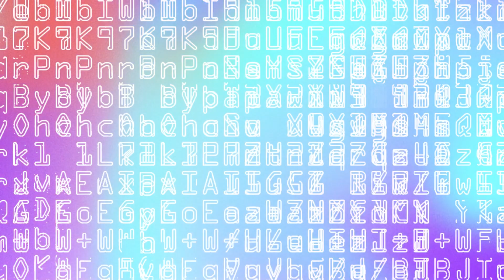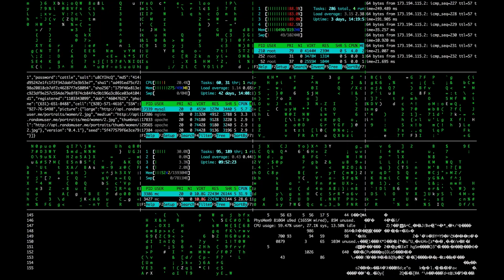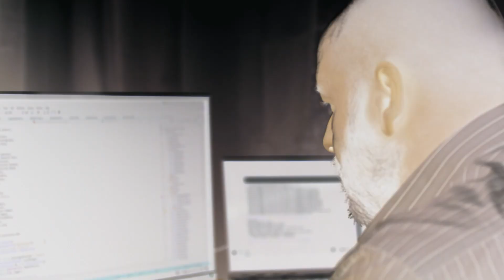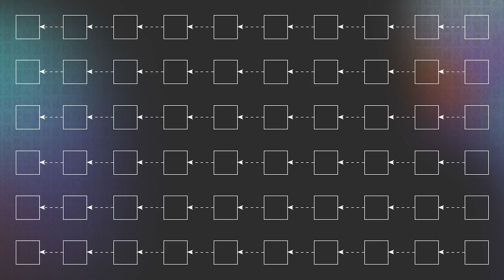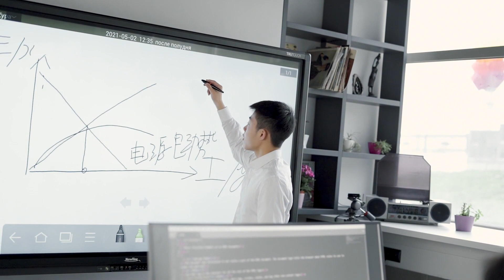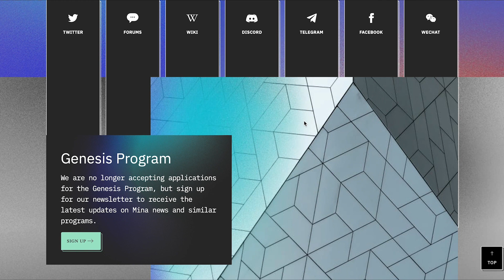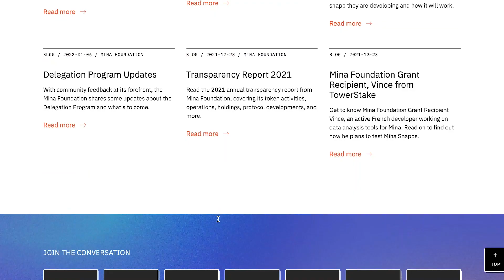Mina Protocol: особенности и последние новости проекта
Mina – уникальный криптовалютный проект, появившийся в 2017 году. Его разработчики поставили перед собой цель создать своего рода шлюз, который свяжет миллионы различных устройств по всему миру с блокчейном. В данный момент это может быть проблематично из-за размеров крупных цепочек. К примеру, знаменитый Bitcoin весит больше 350 Гб, и далеко не каждое устройство может поддерживать его сеть. Но Mina – нечто совершенно новое, ведь этот блокчейн весит всего 22 Кб, и это никак не влияет на его удобство или безопасность.
Секрет столь маленького веса цепочки в технологии, которая в ней применяется для подтверждения транзакций.

Протокол использует метод доказательства zk-SNARK, в рамках которого для завершения операции не нужно анализировать всю цепочку, достаточно снимка её основных данных. С помощью рекурсивных доказательств можно обеспечить абсолютную децентрализацию и практически идеальную масштабируемость. Ведь для сети Mina не имеет значения, сколько пользователей в данный момент находятся в ней и выполняют операции.